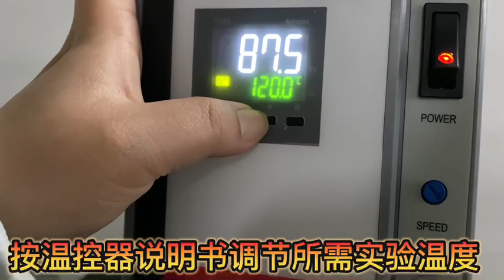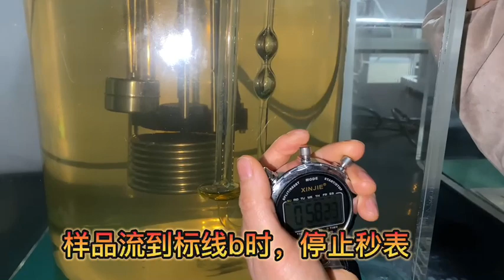ASTM D445 Manual Petroleum Testing Equipment Kinematic Viscosity Tester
Quality Petroleum Testing Equipment from China.
Advanced Instruments Co.,Limited quality manufacturer from China.